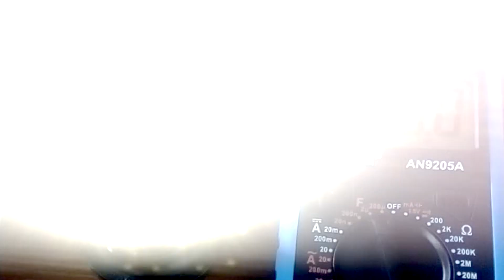Ремонт светодиодной лампы своими руками. Как отремонтировать светодиодную лампу gauss?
Как отремонтировать светодиодную лампу gauss своими руками? Светодиодная лампа gauss проработала около 2 лет, но сгорела. Но эта светодиодная лампочка на 25 ватт, и за это время яркость освещения этой лампой led почти не поменялось, а это значит, что она качественная. Но эта диодная лампа сгорела. И я решил сделать ремонт светодиодной лампы и решил это показать в ролике.

Как сделать трансформатор на 500 Ватт.
Установка и подключение реле напряжения
Обзор книги Большая книга ремонта
Как подключить розетку от выключателя

00:00​ - Светодиодная лампа gauss. Почему я решил сделать ремонт светодиодной лампы?
00:54​ - Снимаем светорассеиватель со светодиодной лампы
01:22​ - Устройство светодиодной лампы.
01:42​ - Неожиданность при записи ролика
02:00​ - Светодиодная лампа все же перегорела.
02:20​ - Как отремонтировать светодиодную лампу gauss?
02:51​ - Как подключены светодиоды в светодиодной лампе?
03:07​ - Как найти неисправный светодиод?
03:57​ - Как лучше сделать ремонт светодиодной лампочки?
04:17 - Что будет, если закоротить один светодиод?
05:29​ - Как правильно поставить перемычку при ремонте светодиодной лампы?
06:08​ - Проверка работы светодиодной лампы.
06:13​ - Акция для зрителей. Сколько проработает светодиодная лампа?
06:38 - Поддержите видео о ремонте лампы led лайком, репостом и комментарием.